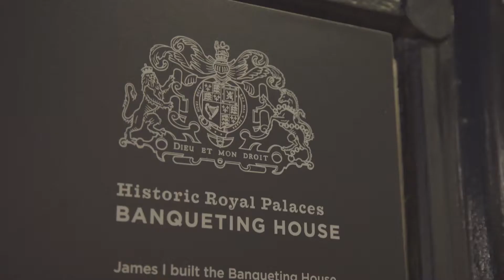Spotlight Awards 2017 Nomination Promo